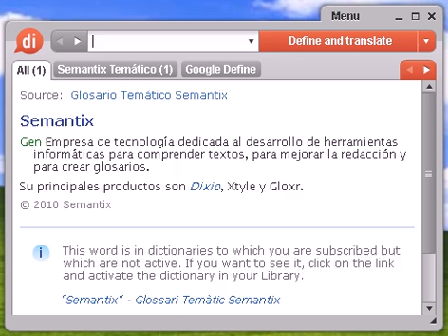Definición de umbelífero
umbelífero, diccionario, define, definir, significado, español, castellano, Dixio, umbelífera, umbelíferas, umbelíferos